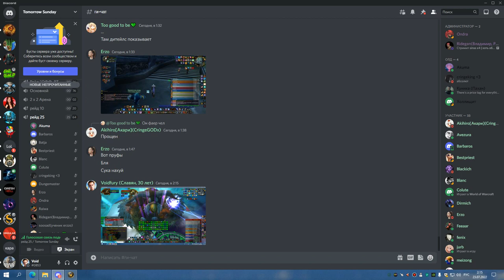3я часть ЦЛК 25об СОВА 22 07 22